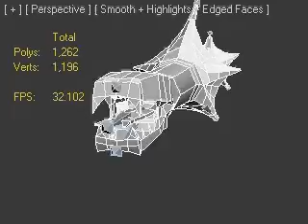Water Dragon Animations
bite bite rawr

This is a work in progress, not final.